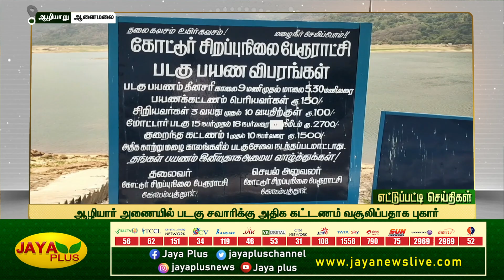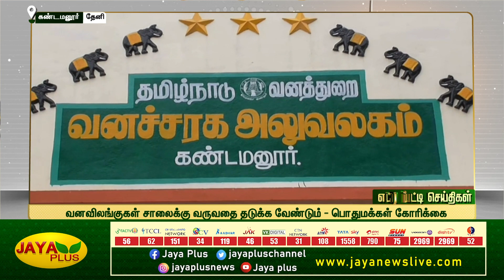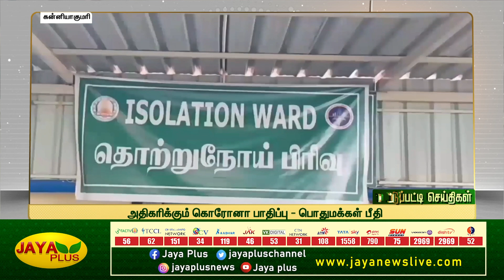எட்டுப்பட்டி செய்திகள் | பிற்பகல் 3 மணி | 31.03.2023 | District News | Jaya Plus